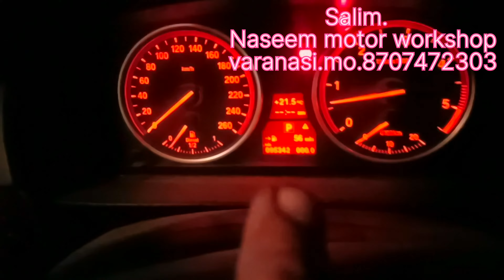BMW 5 series diesel engine mejar service full.. Busing##@NaseemmotorWorkshop#£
. Salim
Naseem motor workshop.
varanasi.mo.8707472302
BMW 5 series mejar service full.bushing